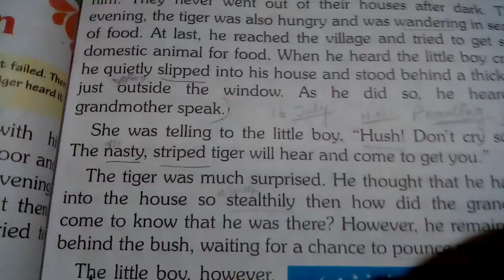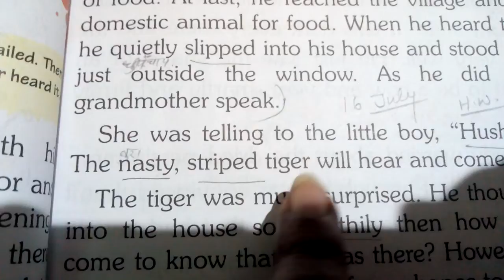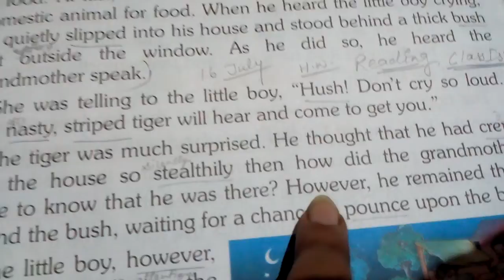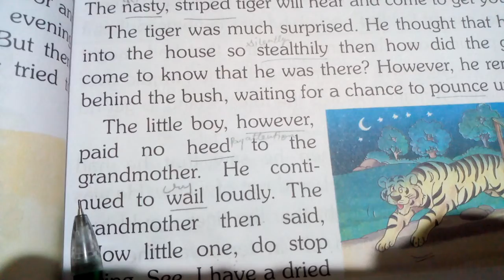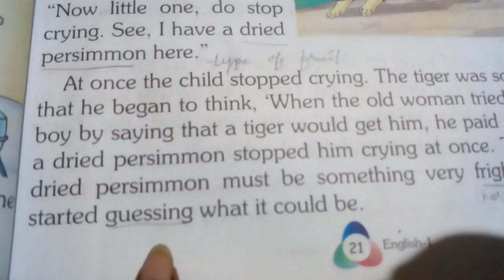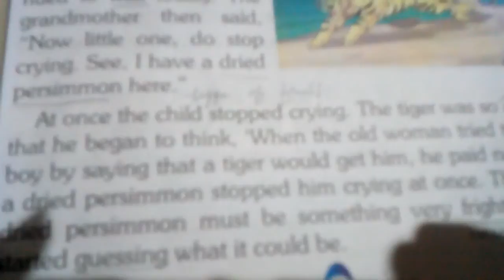Class1 English 16 July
Ch .4 reading